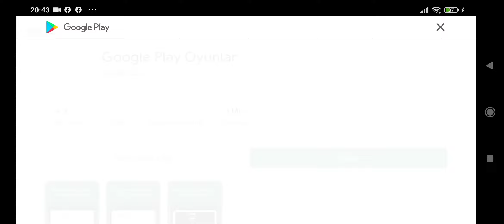HELLO NEİGHBOR 2. bölüm hızlı geçiş